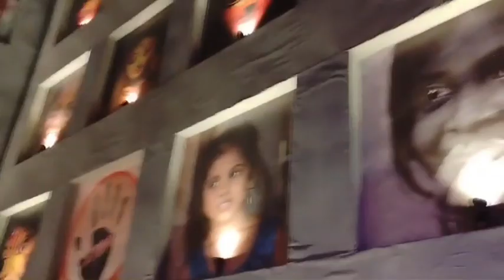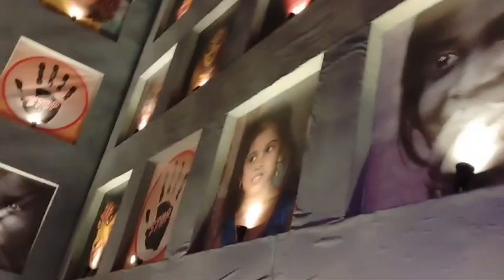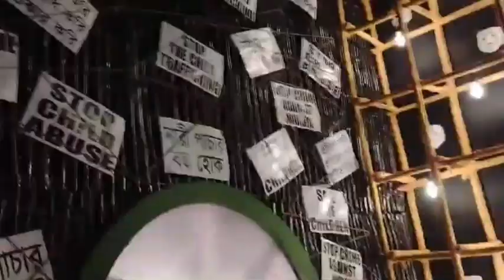শ্যামনগরের দূর্গা পুজো 2024 | Durga puja shyamnagar 2024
শ্যামনগরের দূর্গা পূজোয় আমরা বেশ কিছু পূজো মন্ডপ দর্শন করছিলাম, তারাই একটা ছোট্ট ভিডিও আপনাদের জন্য durgapuja shyamnagar pujopandal durgamaa @amritargolpo